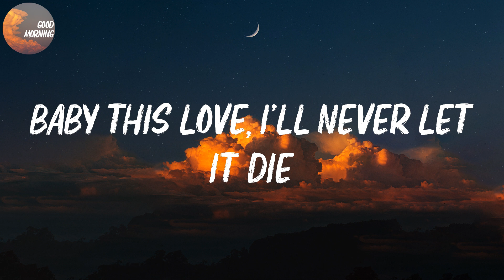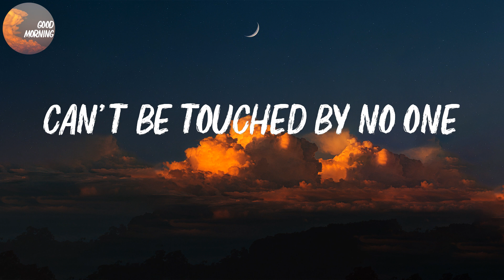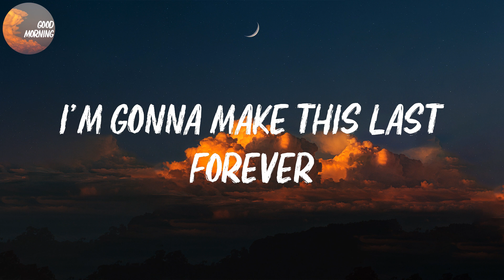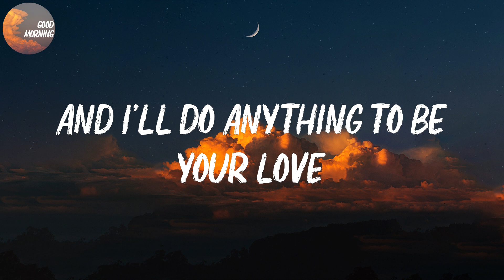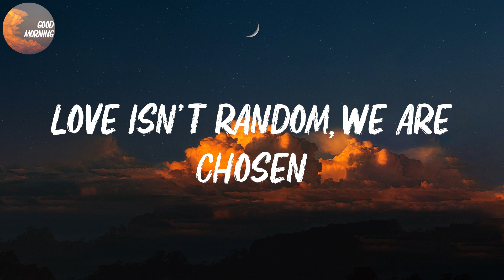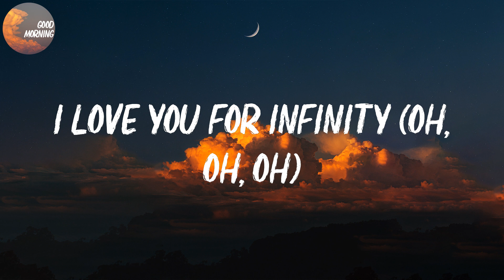Jaymes Young - Infinity | 'Cause I love you for infinity (oh, oh, oh) (Lyrics)